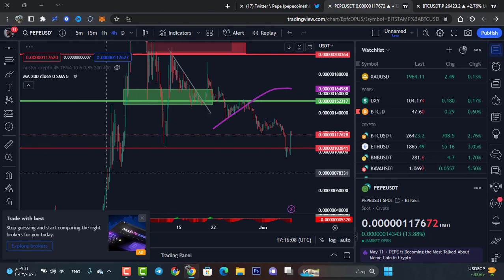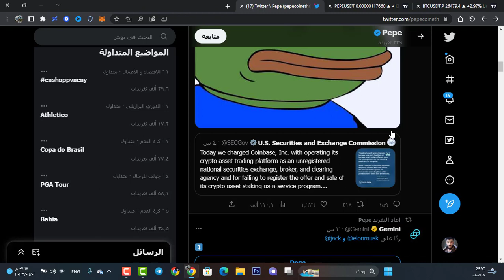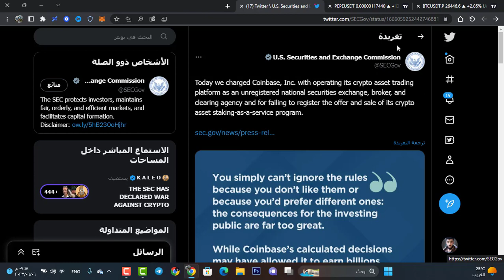عملة PEPE COIN تنفحر ماهو سبب الأرتفاع ؟ 🤑😱 والى أين ستتجه !! +400%